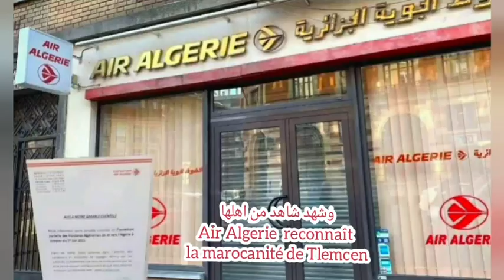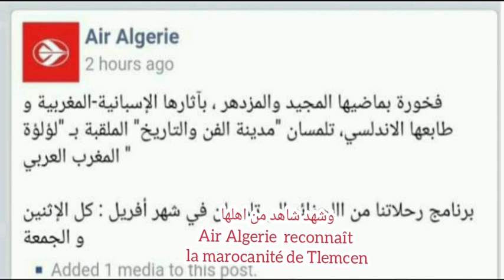Air Algérie reconnaît la marocanité de Tlemcen entrainant colère des militaires au pouvoir à Alger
Air Algérie  reconnaît la marocanité de Tlemcen entrainant la colère des militaires au pouvoir
تعترف الخطوط الجوية الجزائرية بمغربية تلمسان ، مما أثار غضب العسكر الحاكمة في الجزائر العاصمة
Air Algérie recognizes the Moroccanness of Tlemcen, angering the military in power in Algiers
Air Algérie erkennt die Marokkanität von Tlemcen an und verärgert damit das an der Macht stehende Militär in Algier
Air Algérie는 Tlemcen의 모로코를 인식하여 알제의 집권 군대를 화나게 합니다.
Air Algérie priznaje marokanstvo Tlemcena, razbjesnivši vojsku na vlasti u Alžiru
Air Algérie anerkender Tlemcens marokkanske karakter, hvilket gør militæret ved magten i Algier vrede
Air Algérie reconoce el carácter marroquí de Tlemcen, enfureciendo a los militares en el poder en Argel
Air Algérie tunnustaa Tlemcenin marokkolaisuuden, mikä suututti Algerissa vallassa olevat armeijat
Η Air Algérie αναγνωρίζει το Μαροκινό του Tlemcen, εξοργίζοντας τον στρατό στην εξουσία στο Αλγέρι
אייר אלג'רי מכירה במרוקאיות של טלמסן, ומכעיסה את הצבא השולט באלג'יר
एयर अल्जीरी ने टेल्मेसेन के मोरक्कननेस को मान्यता दी, अल्जीयर्स में सत्ता में सेना को नाराज कर दिया
Az Air Algérie elismeri Tlemcen marokkóiságát, feldühítve ezzel az Algírban hatalmon lévő katonaságot
Aithníonn Aer Algérie Moroccanness Tlemcen, ag cur feirge ar an arm i gcumhacht san Algiers
Air Algérie viðurkennir Marokkóleika Tlemcen, sem reiðir herinn við völd í Alsír
Air Algérie riconosce la marocchina di Tlemcen, facendo arrabbiare i militari al potere ad Algeri
アルジェリア航空はトレムセンのモロッコらしさを認識し、アルジェの軍隊を怒らせた
D'Air Algérie erkennt d'Marokkaneschheet vun Tlemcen, wat d'Militär an der Muecht an Algier rosen
Air Algérie erkent de Marokkanen van Tlemcen en maakt het leger dat aan de macht is in Algiers woedend
Air Algérie anerkjenner marokkanskheten til Tlemcen, og gjør militæret ved makten i Alger sint
Air Algérie rozpoznaje marokańskość Tlemcen, rozgniewawszy wojsko u władzy w Algierze
Air Algérie reconhece o marroquino de Tlemcen, irritando os militares no poder em Argel
Air Algérie recunoaște caracterul marocan al lui Tlemcen, înfuriind armata la putere în Alger
Air Algérie признает марокканство Тлемсена, что злит военных, находящихся у власти в Алжире.
Air Algérie erkänner Tlemcens marockanska karaktär, vilket gör den militära makten i Alger arg
Air Algérie uznává Maroko Tlemcenu, což rozhněvá armádu u moci v Alžíru
Air Algérie, Tlemcen'in Faslılığını tanıyarak Cezayir'de iktidardaki orduyu kızdırdı
Air Algérie nhận ra tính Ma-rốc của Tlemcen, khiến quân đội nắm quyền ở Alger tức giận
Pendant les 7 derniers jours, la diaspora a travers le monde a consulté nos vidéos à partir des pays suivants:
Suisse
États-Unis
Suède
Australie
Pays-Bas
Norvège
Royaume-Uni
Canada
Hong Kong
Luxembourg
France
Arabie saoudite
Pologne
Portugal
Allemagne
Danemark
Qatar

Finlande
Pakistan

Belgique
Autriche
Tchéquie
Nigeria
Viêt Nam

Italie
Malaisie
Nouvelle-Zélande
Bulgarie
Guadeloupe
Serbie
Émirats arabes unis
Espagne
Israël
Corée du Sud
schweizerisch
Vereinigte Staaten
Schweden
Australien
Niederlande
Norwegen
Vereinigtes Königreich
Kanada
Hongkong
Luxemburg
Frankreich
Saudi Arabien
Polen
Portugal
Deutschland
Dänemark
Katar

Finnland
Pakistan

Belgien
Österreich
Tschechische Republik
Nigeria
Vietnam

Italien
Malaysia
Neuseeland
Bulgarien
Guadeloupe
Serbien
Vereinigte Arabische Emirate
Spanien
Israel
Südkorea
Swiss
United States
Sweden
Australia
Netherlands
Norway
UK
Canada
hong kong
Luxemburg
France
Saudi Arabia
Poland
Portugal
Germany
Denmark
Qatar

Finland
Pakistan

Belgium
Austria
Czechia
Nigeria
Vietnam

Italy
Malaysia
New Zealand
Bulgaria
Guadeloupe
Serbia
United Arab Emirates
Spain
Israel
South Korea
schweizisk
Forenede Stater
Sverige
Australien
Holland
Norge
Storbritannien
Canada
hong kong
Luxembourg
Frankrig
Saudi Arabien
Polen
Portugal
Tyskland
Danmark
Qatar

Finland
Pakistan

Belgien
Østrig
Tjekkiet
Nigeria
Vietnam

Italien
Malaysia
New Zealand
Bulgarien
Guadeloupe
Serbien
Forenede Arabiske Emirater
Spanien
Israel
Sydkorea
sveitsisk
forente stater
Sverige
Australia
Nederland
Norge
Storbritannia
Canada
hong kong
Luxemburg
Frankrike
Saudi-Arabia
Polen
Portugal
Tyskland
Danmark
Qatar

Finland
Pakistan
Belgia
Østerrike
Tsjekkisk Republikk
Italia
Malaysia
New Zealand
Bulgaria
Serbia
De forente arabiske emirater
Spania
Sør-Korea
schweiziska
Förenta staterna
Sverige
Australien
Nederländerna
Norge
Storbritannien
Kanada
Luxemburg
Frankrike
Saudiarabien
Polen
Tyskland
Danmark
Finland
Pakistan
Belgien
Österrike
Tjeckien
Malaysia
Nya Zeeland
Bulgarien
Serbien
Förenade arabemiraten
Spanien
Israel
Sydkorea
שְׁוֵיצָרִי
ארצות הברית
שבדיה
אוֹסטְרַלִיָה
הולנד
נורווגיה
בְּרִיטַנִיָה
קנדה
הונג קונג
לוקסמבורג
צָרְפַת
ערב הסעודית
פּוֹלִין
פּוֹרטוּגָל
גֶרמָנִיָה
דנמרק
קטאר

פינלנד
פקיסטן

בלגיה
אוֹסְטְרֵיָה
הרפובליקה הצ'כית
ניגריה
וייטנאם

אִיטַלִיָה
מלזיה
ניו זילנד
בולגריה
גוואדלופ
סרביה
איחוד האמירויות הערביות
סְפָרַד
ישראל
דרום קוריאה